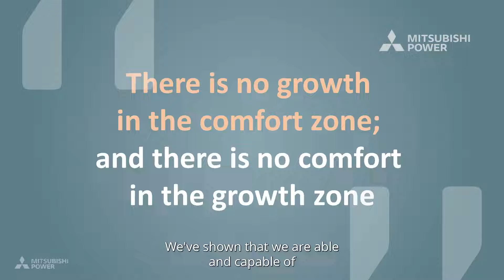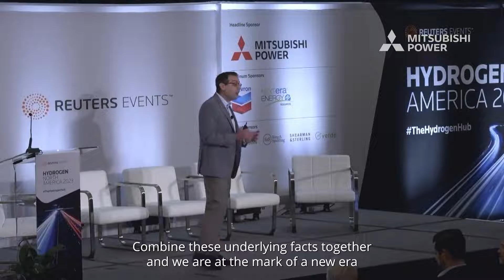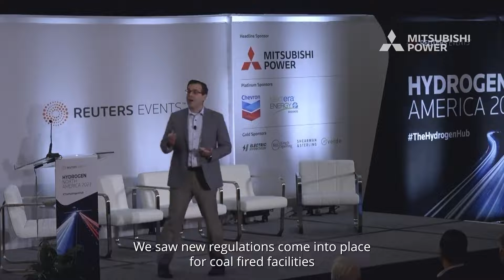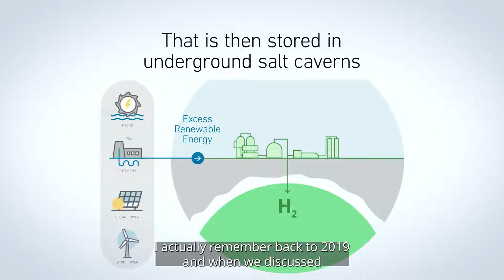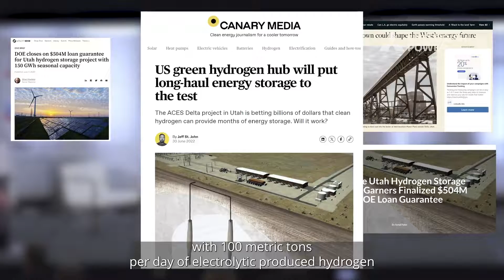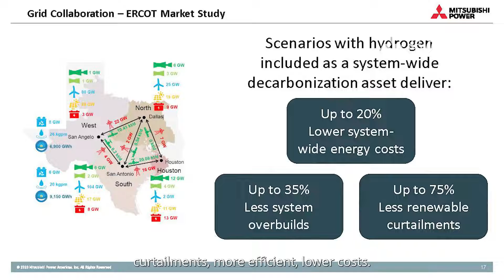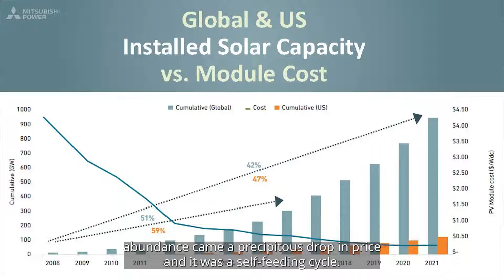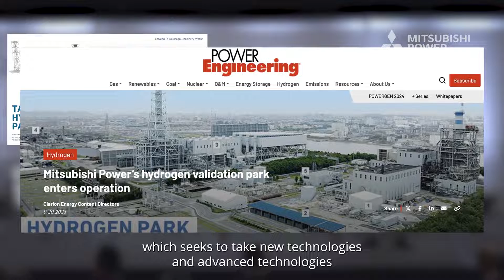Hydrogen - The Future for Clean Energy | Mitsubishi Power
The hydrogen economy is a once-in-a-generation opportunity. Fueled by federal government tax credits, IRA funding, and the Infrastructure Investment and Jobs Act, the enormity of the opportunity ahead is almost unfathomable. To capitalize on the opportunity and accelerate an economy of scale, the roadmap is clear:
1️⃣ Unlock $8B of federal government capital and develop regulatory support.
2️⃣ Unleash the power of commercially viable demand areas and secure long-lasting offtake agreements.
3️⃣ Scale up technologies to fast-track low-carbon hydrogen production.
4️⃣ Develop resilient infrastructure to solve the storage and transportation challenge.

Only by uniting every major developer, investor, contractor, supplier, manufacturer, and policy maker, can we demonstrate hydrogen’s commercial viability and achieve 1$/kg production by the end of the decade.

Key themes shaping the future of clean hydrogen:
⚫️ Public and private leadership to create America’s H2 economy: tap into the federal and private incentives to secure your share in scaling-up the hydrogen economy.
⚫️ World class Hydrogen hubs: hear from front runners in the rush for the $8bn federal funding and set out the strategy for engaging project partners in the era of clean hydrogen hubs.
⚫️ Secure finance and achieve commercialization: raise capital for your hydrogen projects and achieve $2kg or lower of clean hydrogen.
⚫️ Advance technologies & develop critical infrastructure: optimize and scale up emerging technologies and build storage and transportation infrastructure.
⚫️ Decarbonize America's mobility and hard-to-abate industries: meet with emerging end-users in mobility and heavy-industry sectors and secure high-quality off-take agreements.